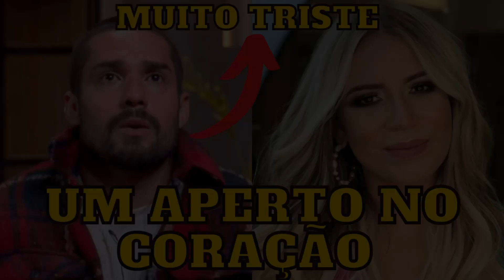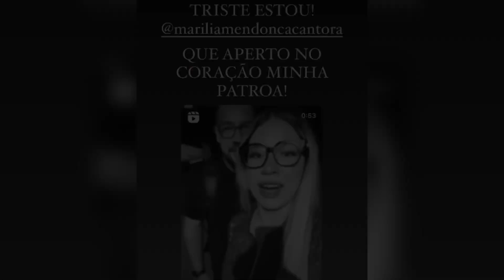Bil Araújo se ABALA e DESABAFA ao saber de MORT3 da Marília Mendonça (Ele foi segurança dela)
Bil Araújo participante da Fazenda ficou abalado ao saber das notícias quando saiu do reallity, principalmente da despedida da rainha da sofrência Marília Mendonça